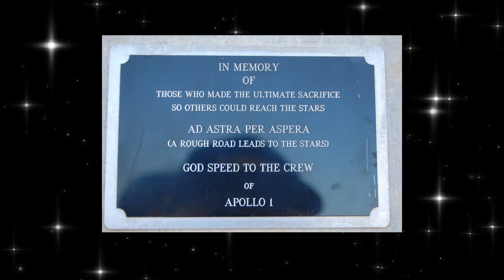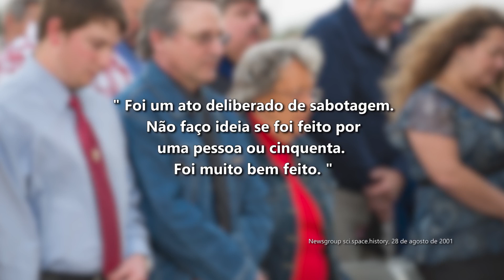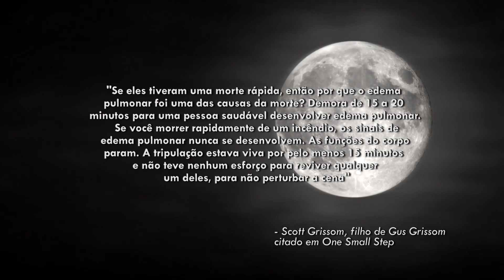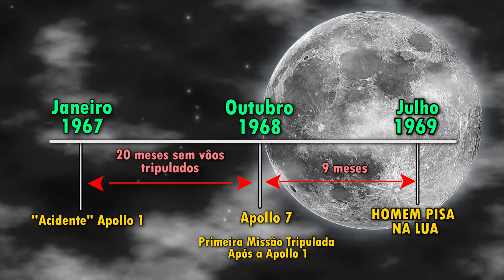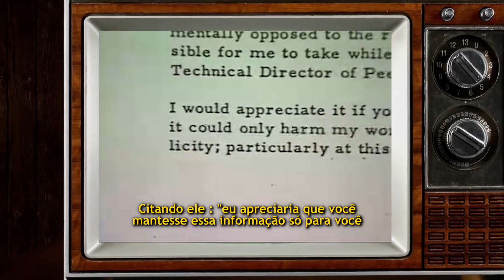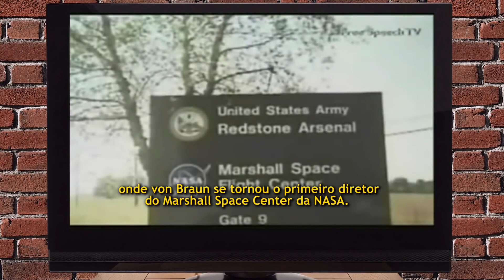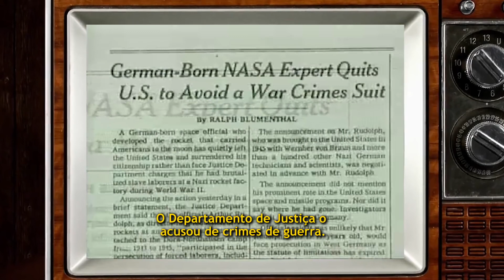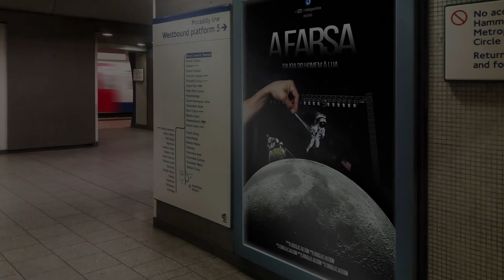Ida a Lua - Parte 3